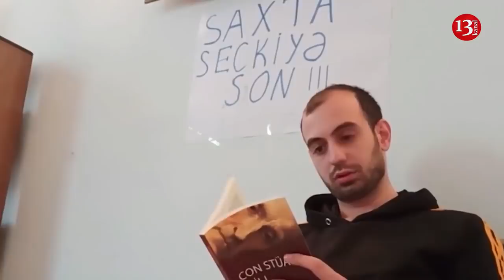Dərman və tibbi ləvazimatlar üçün 10 milyon manat ayrıldı;Deputatlığa namizədlər aclıq aksiyası edir